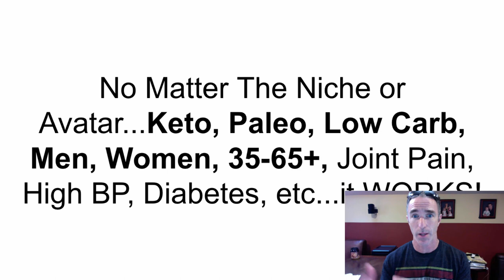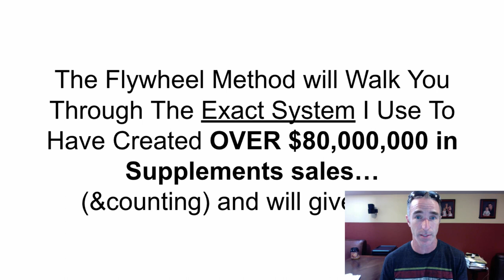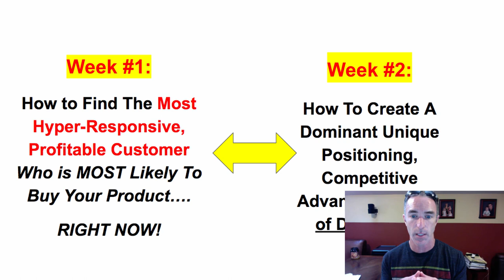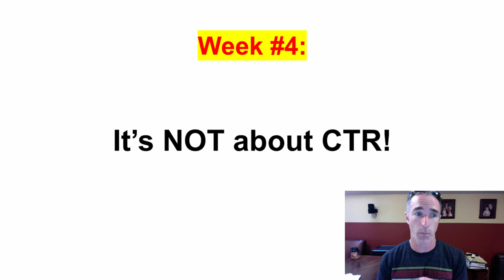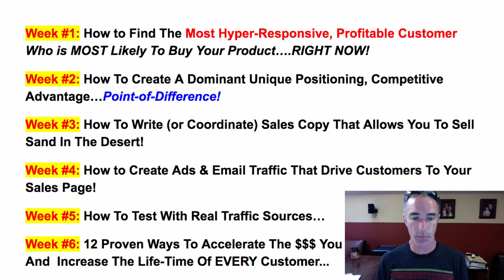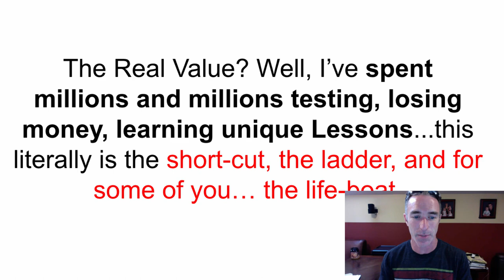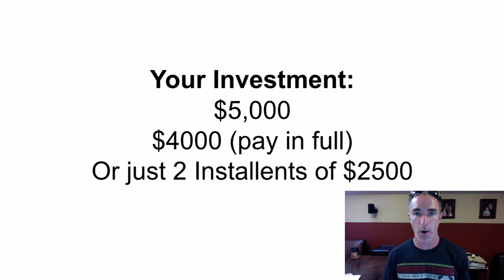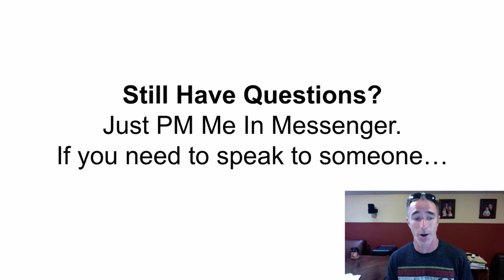Million Dollar Health Offer RoadMap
And